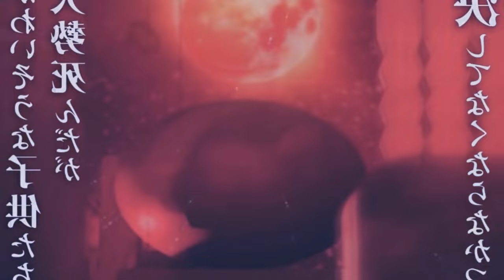É OFICIAL: DATA DE LANÇAMENTO EM PORTUGUÊS! Demon Slayer - Kimetsu no Yaiba To the Hashira Training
TEMAS (IGNOREM)
4ª temporada,demon slayer 4 temporada,anime no sekai,kimetsu no yaiba 4 temporada,kimetsu no yaiba 4 temporada data de lançamento,demon slayer 4 temporada data,kimetsu no yaiba 4 temporada quando sai